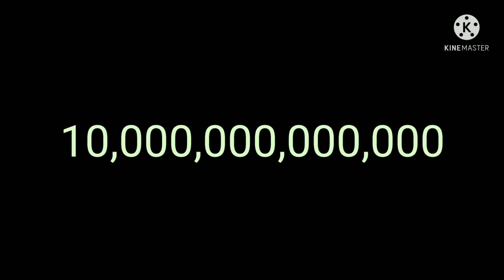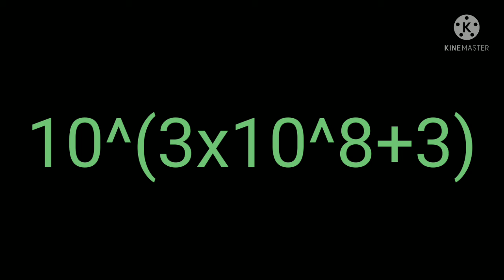number list add round 3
next is (Nanillion to Pentalogue)